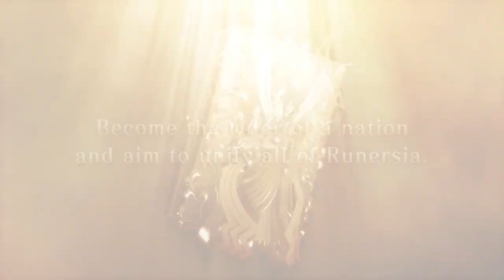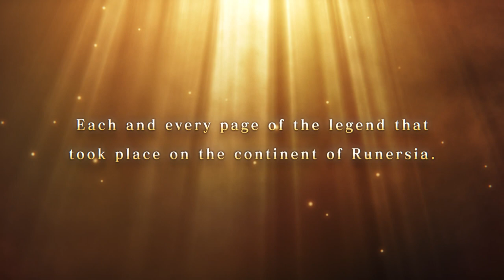Brigandine - The Legend of Runersia - PS4 Announce Trailer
In Japan, Brigandine: The Legend of Runersia for PlayStation 4 will be avilable both physically and digitally for PlayStation 4 for 7,200. An 11,800 yen limited edition will also be available, which includes a two-disc “Music of Runersia” original soundtrack CD set, “Art of Runersia” visual book, “Tactics of Runersia” guidebook, and special box with artwork by Raita Kazama.

In North America, a limited print physical edition will be available via Limited Run Games.

Brigandine: The Legend of Runersia first launched digitally for Switch on June 25 worldwide. It is also available physically for Switch in Japan, and Limited Run Games distributed a physical edition in North America.